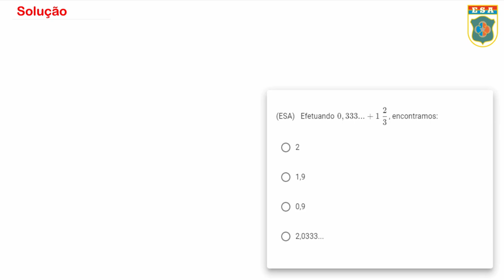ESA1982 - Q28 - Dízima Periódica e Número Misto - Matemática Básica | Seja Militar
00:00 Inscreva-se e seja feliz
00:18 Solução da Q28

As dízimas periódicas estão sempre presentes nas provas da ESA, EEAR e EsPCEx, então não deixe esse assunto de lado.

Encontrei um site muito bacana que ajuda muita gente a resolver exercícios diversos. Acesse